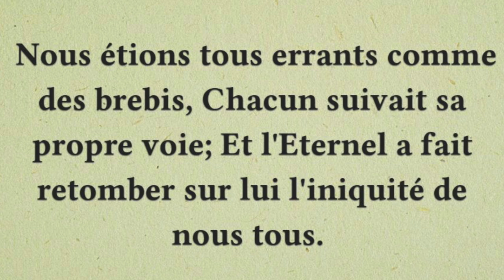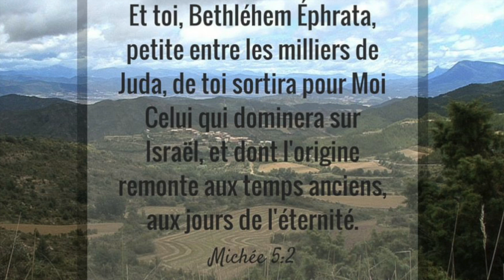Kanembou: Al-Masi: sa souffrance et son lieu de naissance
Langue Kanembou. Al-Masi: sa souffrance et son lieu de naissance